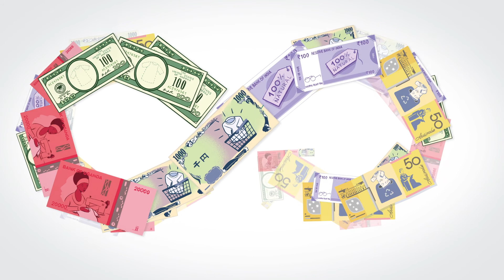Close the loop with Banking on Values (Norwegian)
Penger kan være en drivkraft for systemskifte. Lær mer på Banking on Values Day 2021 (3 Nov.)